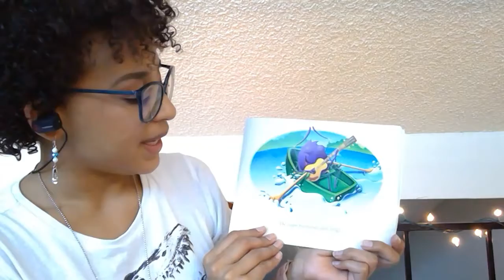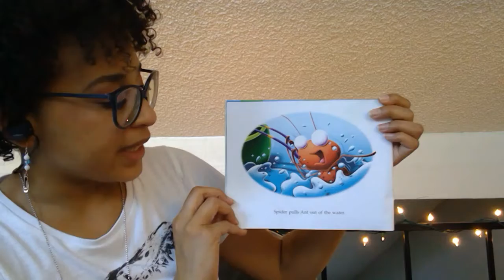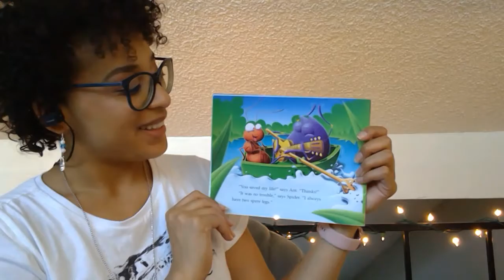Ms. Charly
Here is Ms. Charly, from Crowley, reading Spider and Ant book